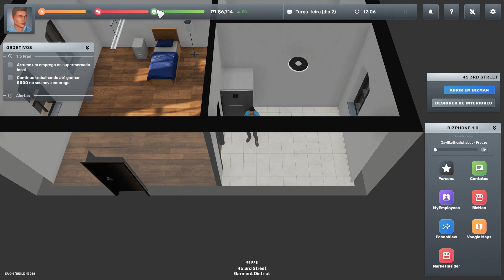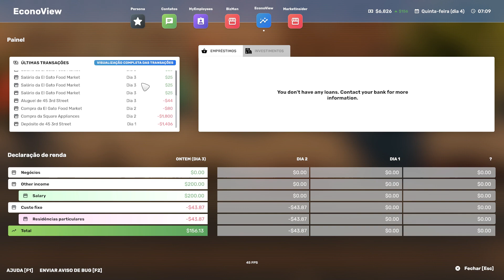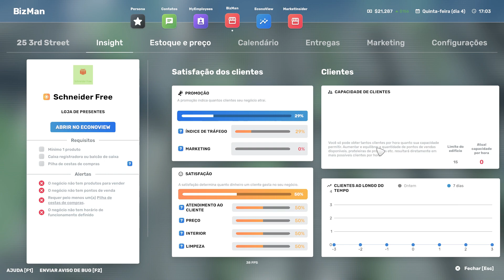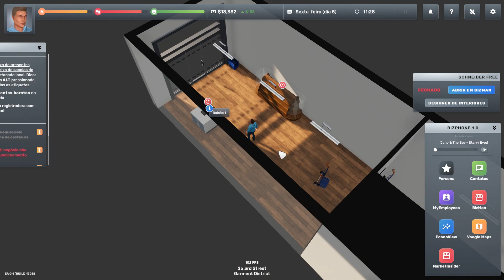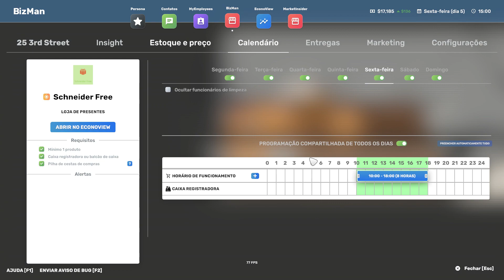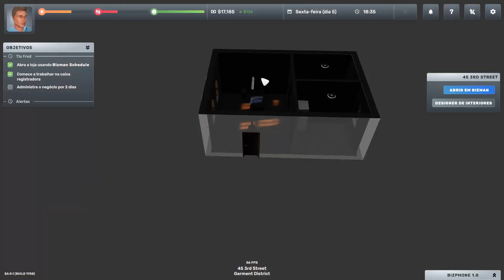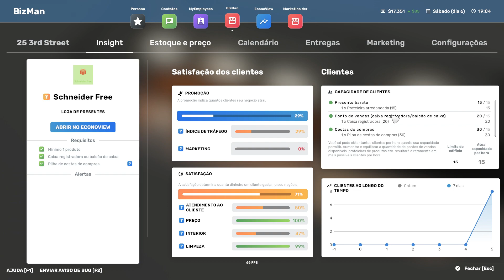EMPREGO, NEGÓCIOS E GERENCIAMENTO - Big Ambitions - Gameplay PT BR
►Para quem quiser conversar comigo e com outros inscritos do canal, acesse o nosso Discord